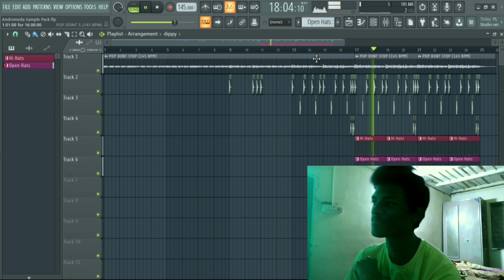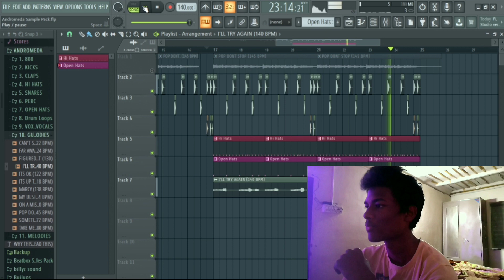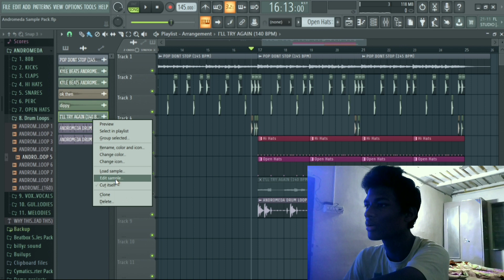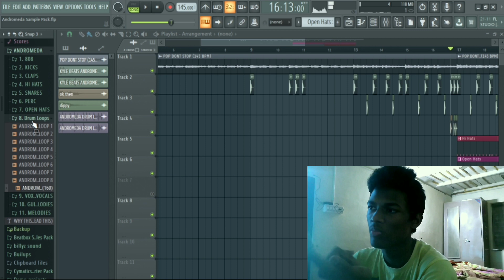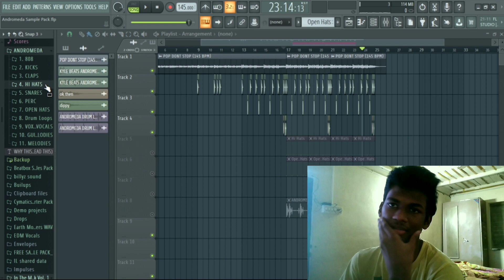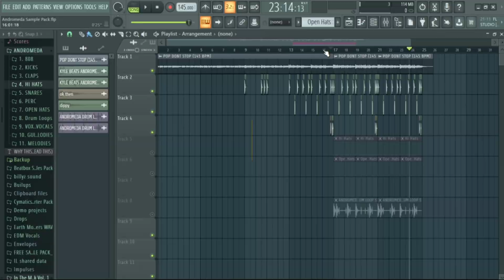Andromeda sample pack – Special thanks to Modern Arts Studio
Back with a video FAM.. This is a sample pack from Kyle Beats which is friendly to hip hop artist I guess. I am damn sure you are gonna love this sample pack.

And this sample pack is completely free free free !.. What are you waiting for just click the link and download and make your beats sound cool

Hear My Independent Beats